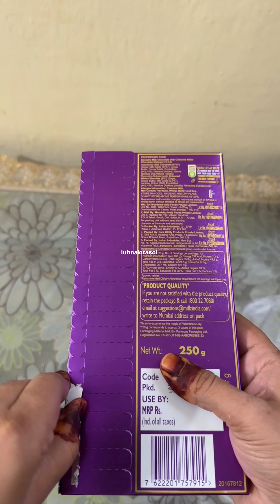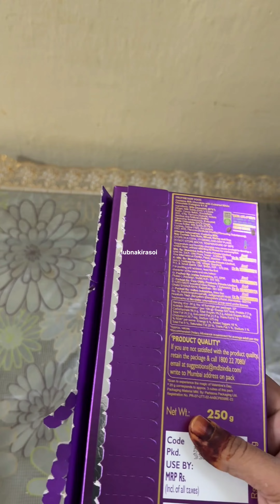Cadbury Silk - Your Special Moments |Trying CADBURY CHOCOLATE